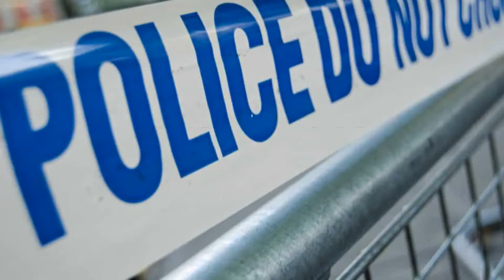HUNTER BOCCACCIO INJURED IN EL PAISANO MARKET DUI CRASH [TEMPE, AZ]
Tempe, AZ (January 13, 2022) – Tuesday night, 19-year-old Hunter Boccaccio sustained injuries in a suspected DUI crash at El Paisano Market.

The crash in Tempe happened at around 11 p.m. on January 12, near Rural Road and Apache Boulevard.

Tempe Police said Boccaccio and another customer were standing in front of the El Paisano Market when an SUV driven by David Chidester drove towards the business where the two were standing.

Boccaccio then pushed the other customer out of the way at which point Chidester’s vehicle pinned him against a wall before colliding with the front of the store.

EMS took Boccaccio to the hospital with serious, but non-life-threatening injuries to his lower extremities. The other customer sustained no injuries.

Subsequently, police arrested Chidester for DUI, aggravated assault, and endangerment.